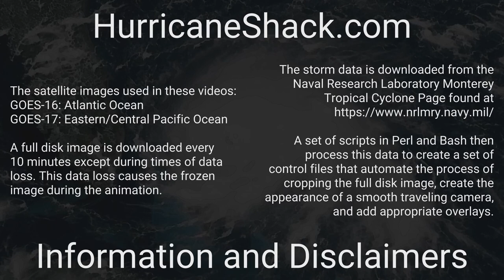2020 Atlantic - December 2020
Overview of all activity in the Atlantic basin over the month of December.

There was no tropical activity for the month of December 2020. This is the first month with no activity since May.